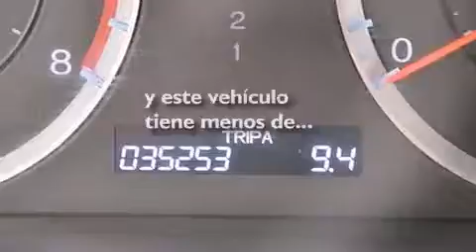Preowned 2011 Honda Accord Fort Lauderdale FL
Haz clic aquí para ver el precio Hemos tenido el honor de servir a la zona de Lake Worth fl , le prometemos que su experiencia superará sus expectativas ! Year : 2011 Make : Honda Model : Accord Engine : Motor con 4-Cil de 2.4L Trans . : Transmisión Automática Millaje : 35,245 Stock : 67475 Offleaseonly.com 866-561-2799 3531 Lake Worth Rd Lake Worth , fl 33461